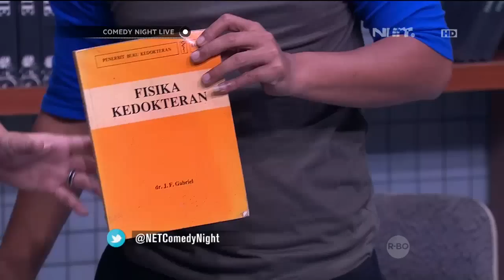Ada ada Saja Akal Mahasiswa - CNL